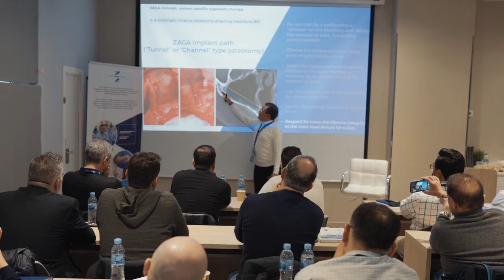ZAGA Course by Dr Carlos Aparicio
Zygomatic Implant ZAGA Course by Dr. Aparicio. Theory to hands-on practice.